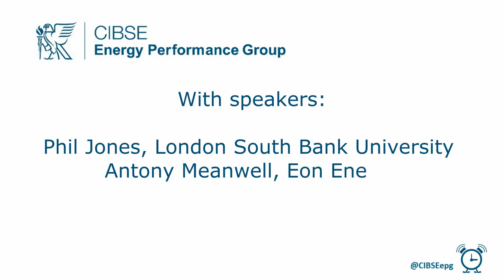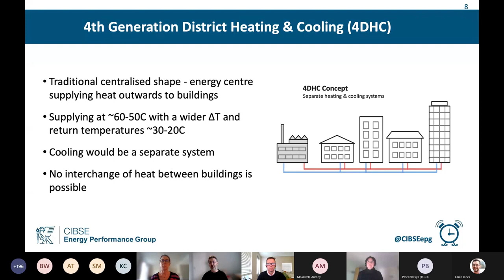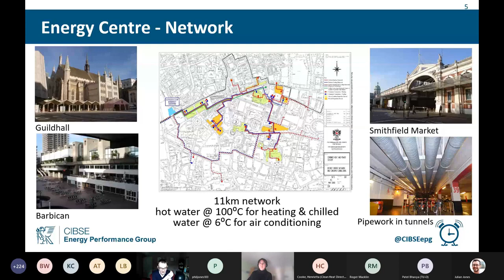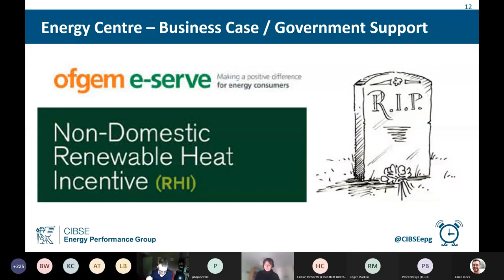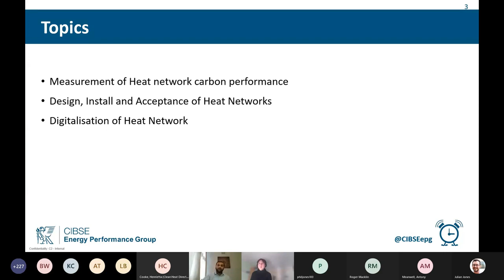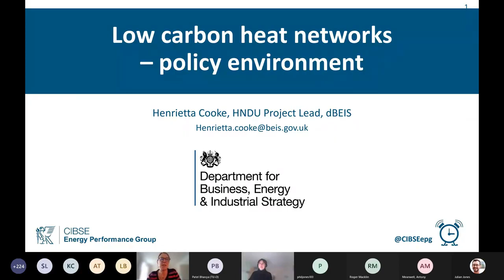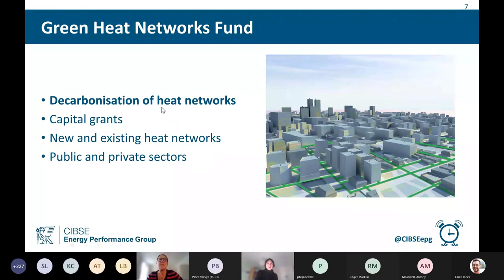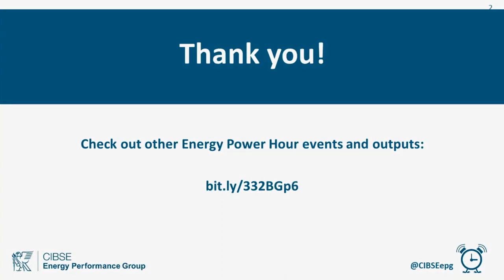CIBSE Energy Performance Group - Low and Zero Carbon Heat Networks can it be done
This is a video of the Energy Power Hour webinar from 21 Jan 2021, in which Phil Jones, Bhav Patel, Antony Meanwell, and Henrietta Cooke talked on the question “Low and Zero Carbon Heat Networks: can it be done?”

Video content:

00:00 Start
00:17 Roger Macklin introduces the Energy Performance Group and its Power Hour
02:14 Helen Gavin introduces the event
02:43 Phil Jones, London South Bank University: “Heat Networks”
12:43 Antony Meanwell, Eon Energy: “Citigen Decarbonisation”
20:28 Bhav Patel, Vattenfall: “Performance of Heat Networks”
29:37 Henrietta Cooke, BEIS: “Low carbon heat networks– policy environment”
38:39 Start of the Q&A session
51:07 Closing comment by each speaker
53:42 Goodbyes

Climate change is changing our planet and society and we need to reduce our emissions fast. One way to do this is through Low and Zero Carbon Heat Networks.

Although heat networks currently account for a small proportion of the UK heating systems, low and zero carbon heat networks have an important role to play to reduce the carbon emissions from heating. They also provide an opportunity to exploit larger scale renewable and recovered heat sources that otherwise cannot be used.

Phil, Bhav, Antony, and Henrietta each presented on different aspects of heat then answered questions raised by the audience.